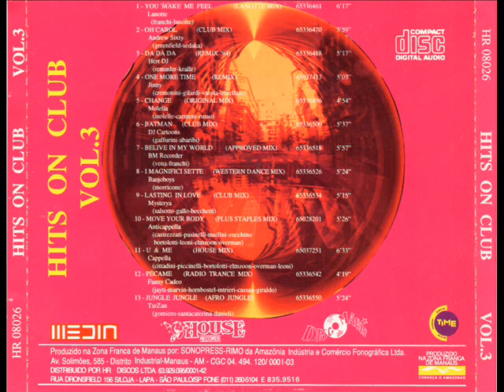Hits On Club Vol 3 Dance Music 1994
Coletâia Dance Music anos 90
Nome das músicas fixada nos cometários.
House Records HR 08026